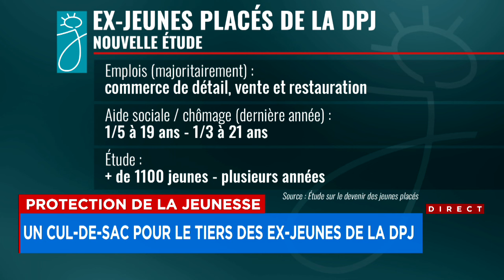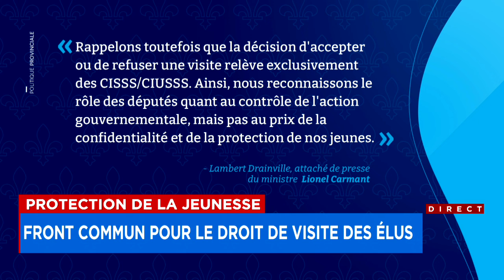Visite des élus à la DPJ: des ex-placés soutiennent la demande de QS - reportage